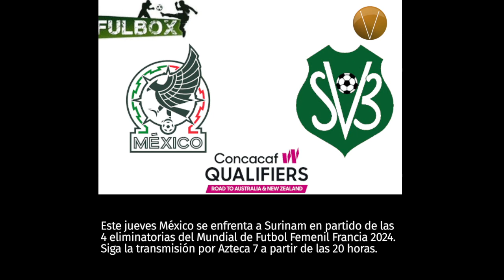Un minuto de Vértigo 170222